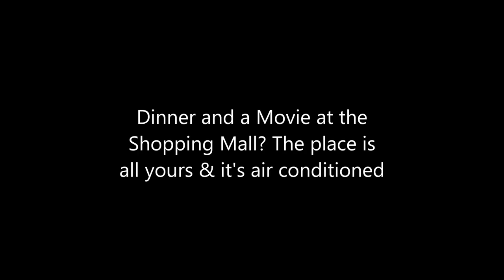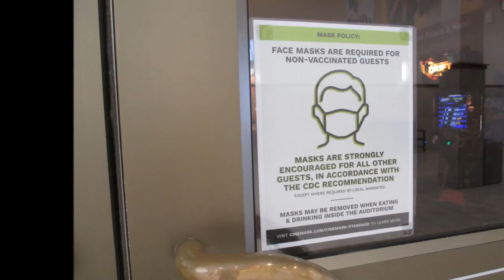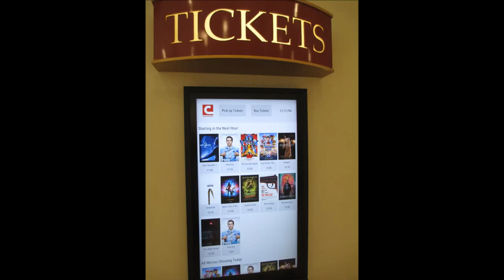Dinner & a Movie at the Shopping Mall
The place is all yours including the food court by all estimations during an afternoon stroll to check out movie times. i didn't want to leave. The air conditioning was wonderful. Song title: Sunshine.